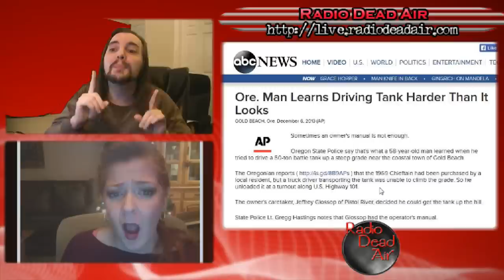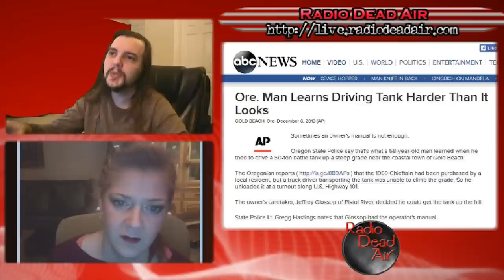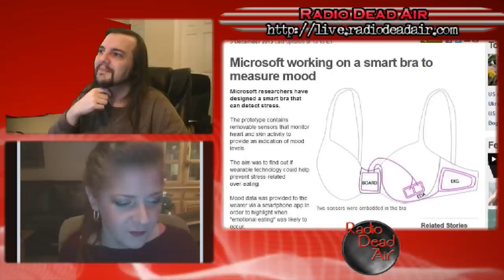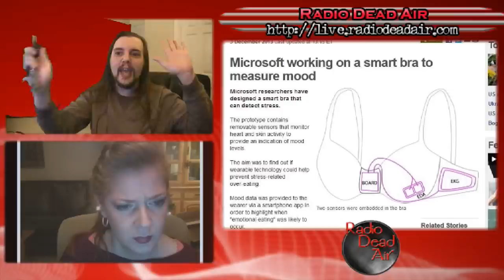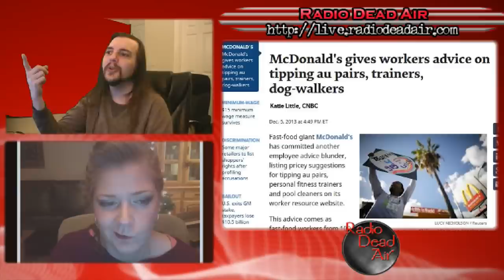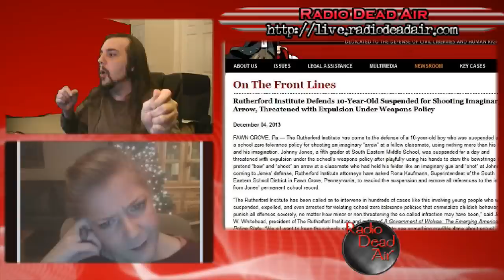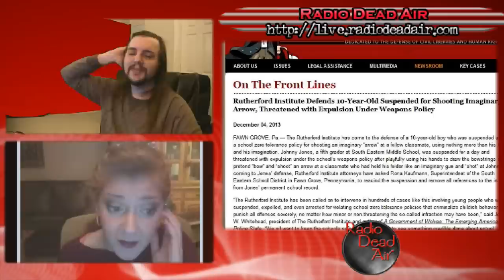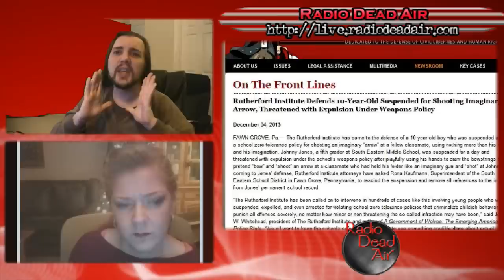WTFIWWY Live – Mind Bullets – 12/9/13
This week: if at first you don't succeed, crash the tank again! Also, a taco bandit with a blade, a monkey with a gun and you better not pout, you better not cry, or Santa Claus will beat you down and take you to Spain ...